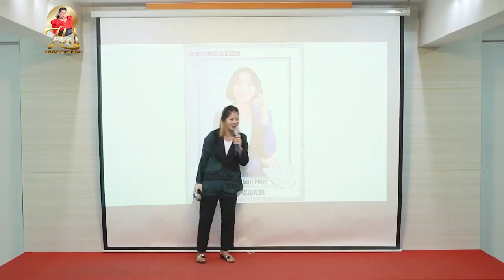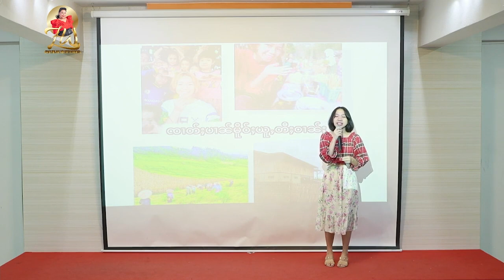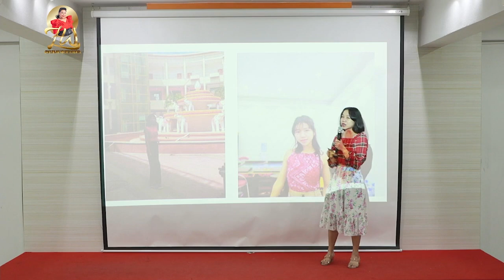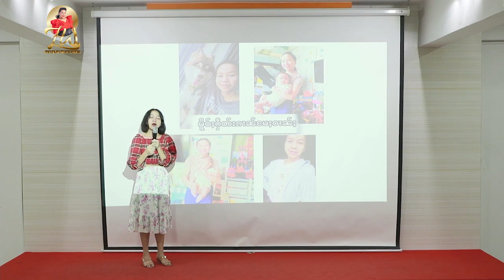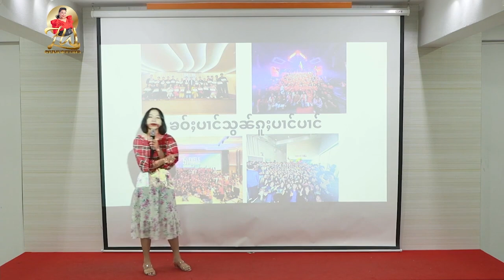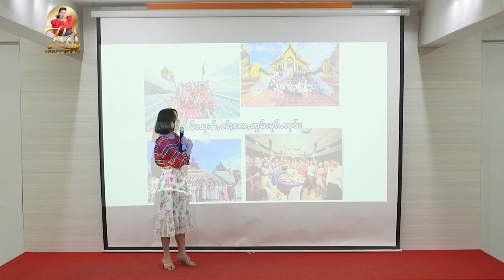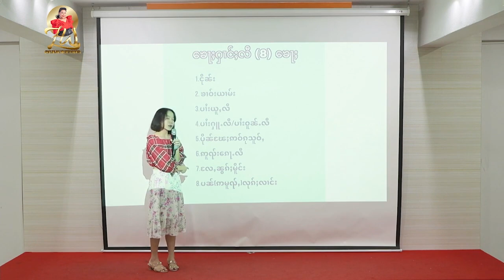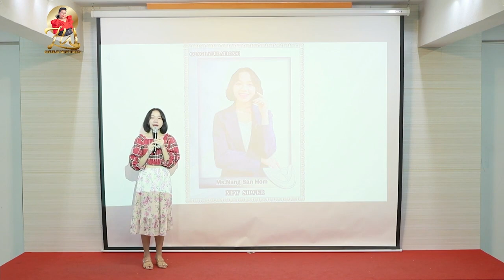ပၢင်ပၼ်ႁႅင်းၸႂ်ၽူႈဢွင်ႇမၢၼ် အောင်မြင်သူအားပေးစကား Ms.Nang Sam Hom